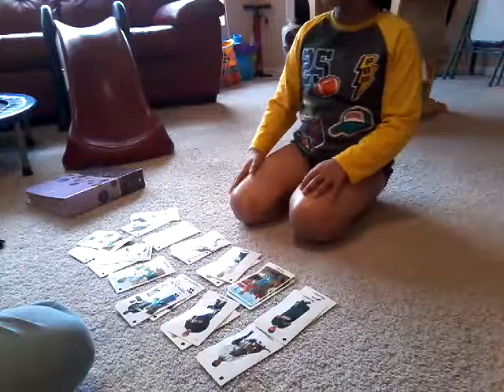LITERACY Program: Community Helpers Set 2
Maintenance Skill: Identical 2D Matching in field of 12